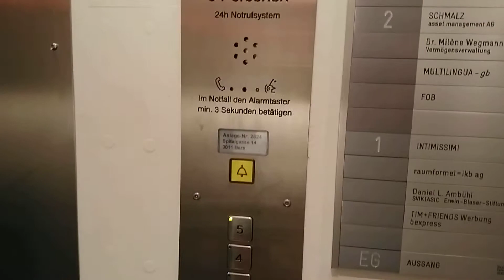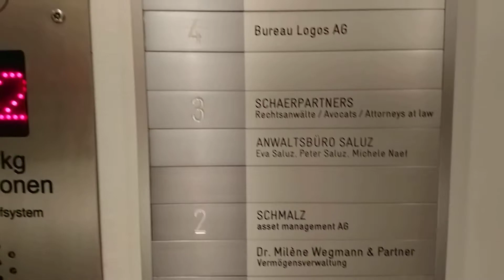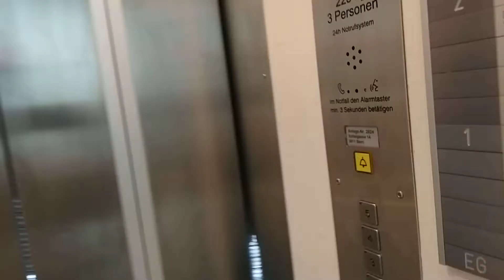Aufzug Emch Spitalgasse 14, 3000 Bern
Ein eher spezieller Lift. Vor Allem die Tür im Erdgeschoss mit der oberen Rundung. In den Obergeschossen läuft der Lift in einem Gitterschacht. Anhand der metallenen Schäfer MT28 Taster könnte der Lift in den 90er Jahren modernisiert worden sein.